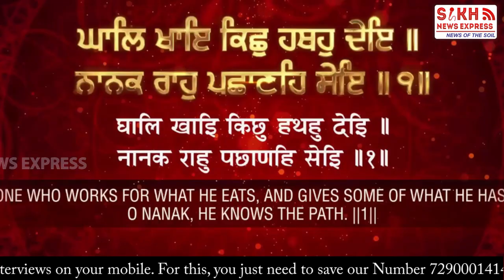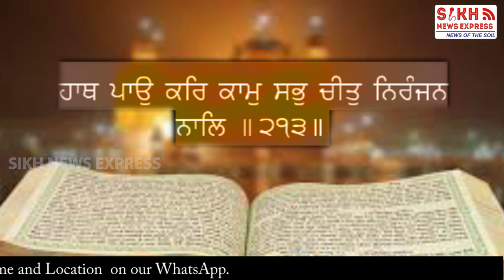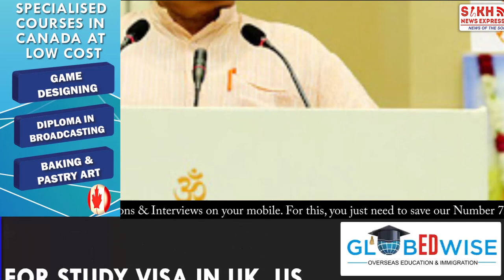Sikhs Around the world Send Langar to Millions, Amid Coronavirus Pandemic, Winning Hearts || SNE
ਸਿੱਖ ਕੌਮ ਦੀ ਸੇਵਾ ਭਾਵਨਾ ਦੀ ਪੂਰੀ ਦੁਨੀਆਂ ਮੁਰੀਦ, ਥਾ-ਥਾਂ ਲੰਗਰ, ਲੋੜਵੰਦਾਂ ਦੀ ਮਦਦ, ਗੁਰੂਆਂ ਦੀ ਪ੍ਰੇਰਨਾ ਬਣੀ ਚਾਨਣ ਮੁਨਾਰਾ
Sikhs Around the world Send Langar to Millions, Amid Coronavirus Pandemic, Winning Hearts || SIKH TELEGRAPH || SNE

Video Footage: RUPTCY FB